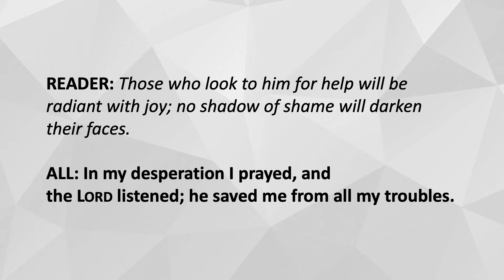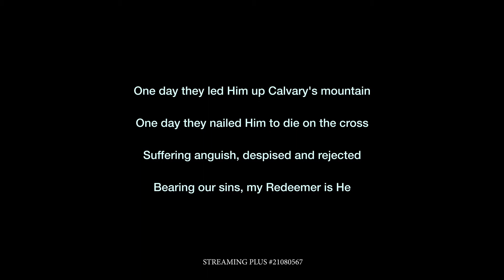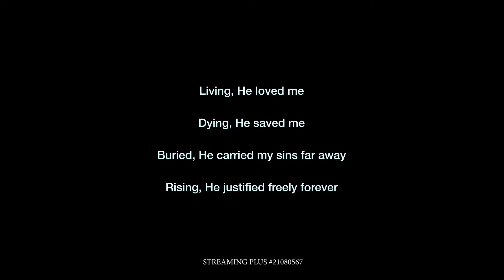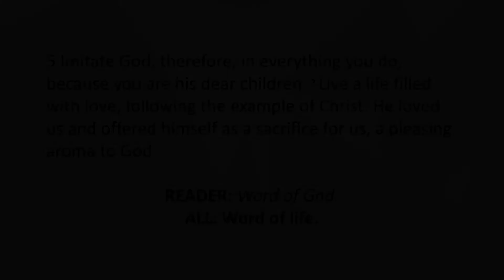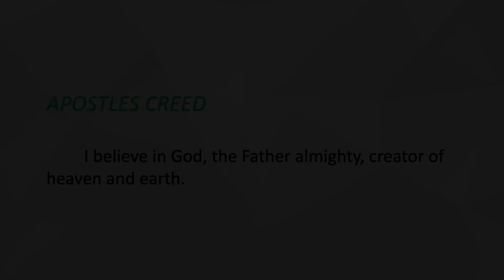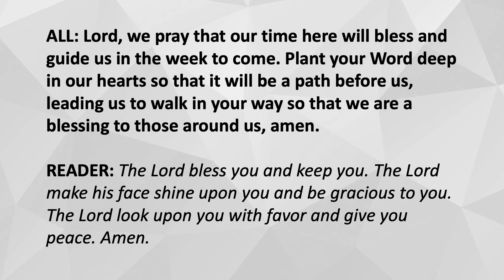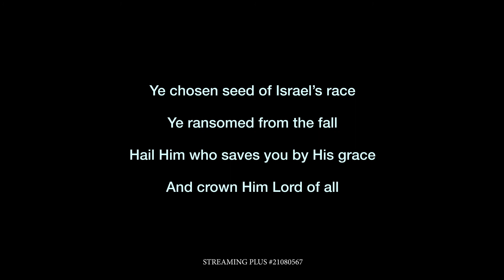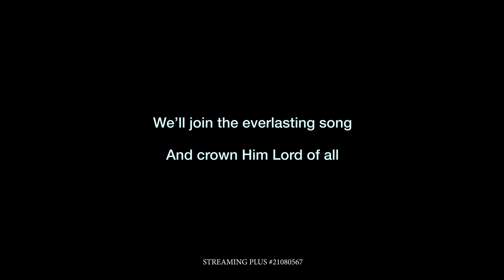Online Service 8-8-21